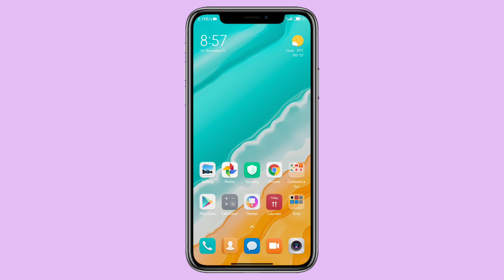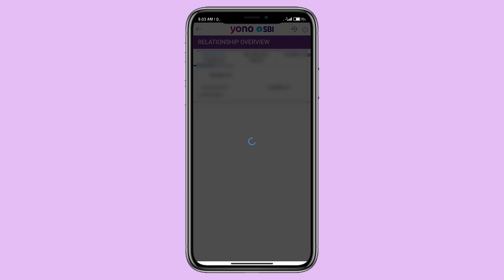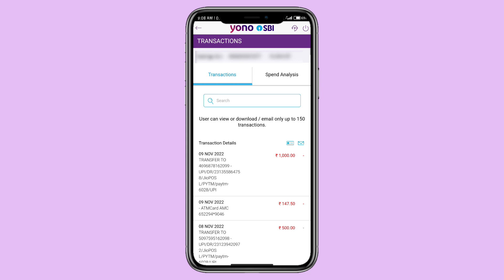Sbi Account से क्यों काट रहा है 147.50 रुपए ! Sbi 147.50 Charge ! Sbi Charge 2023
Yours Quarries :-
sbi se kyo kat Raha 147.50 rupaye
sbi kyo le raha 147.50 rupaye
sbi 147.5 debited
sbi 147.50 Decided